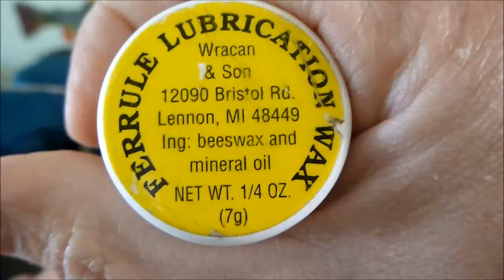Cuidado y limpieza de cañas de pesca con mosca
Consejos para el cuidado y limpieza de cañas de pesca, en particular de pesca con mosca. Pero la idea se puede aplicar a cualquier tipo de caña de pesca.